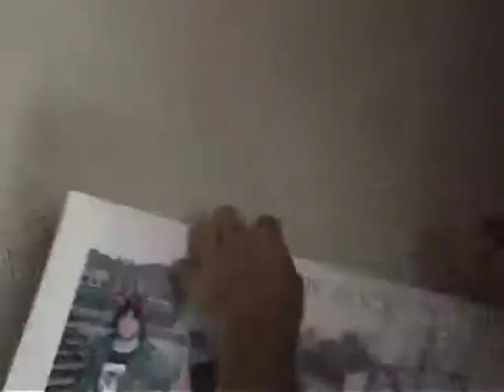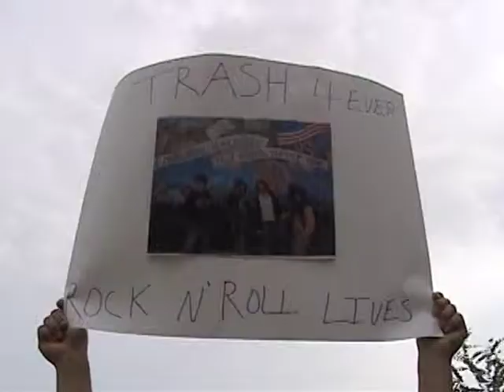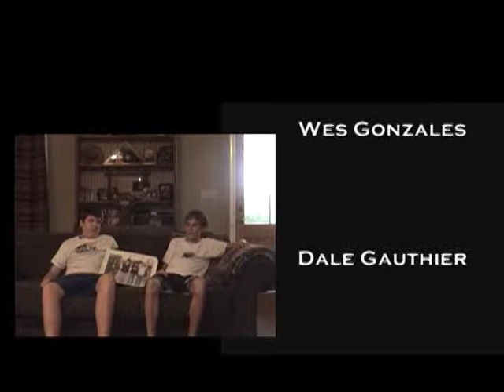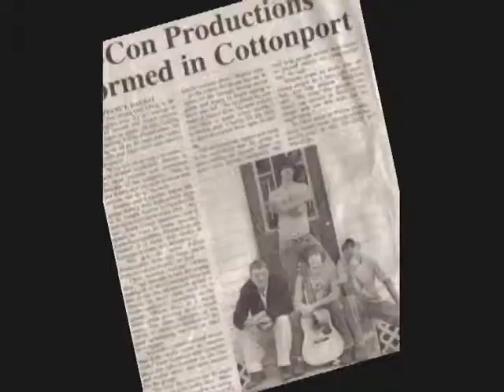Body Temperature Movie - Pt 3/3